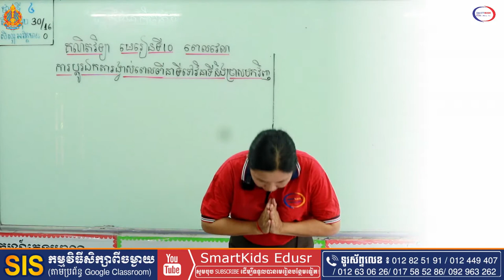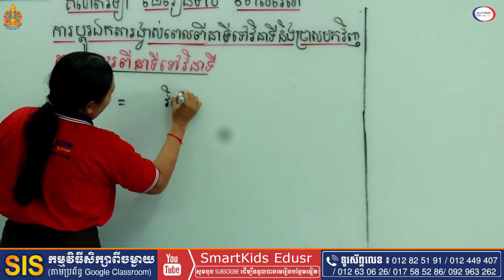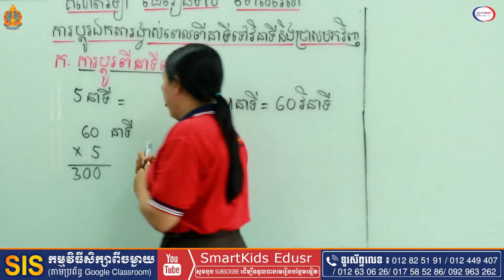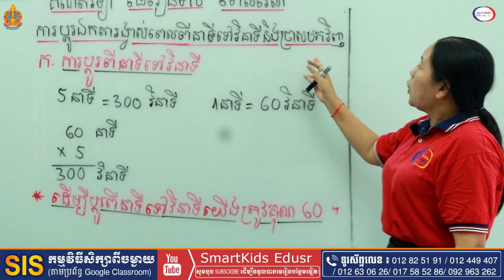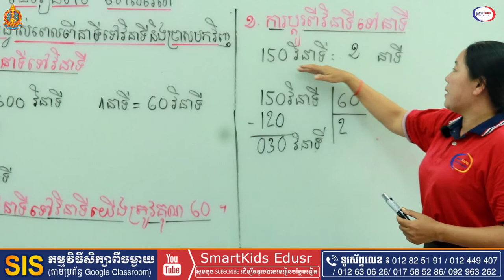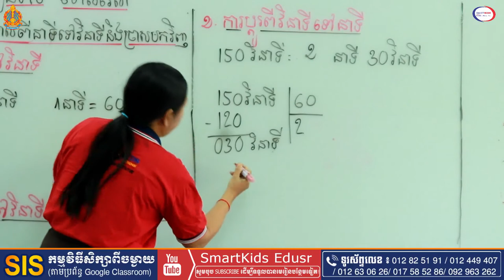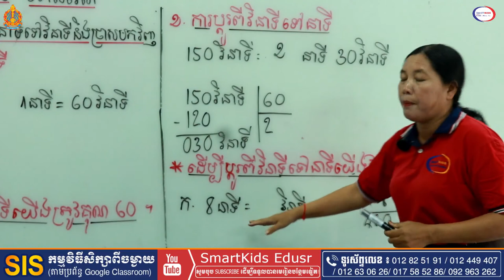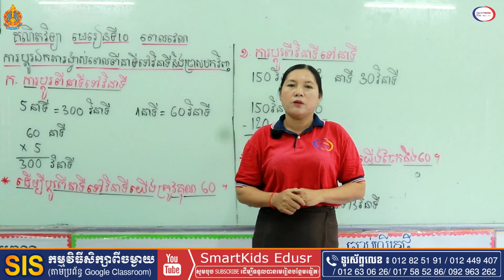គណិតទី៤មេ១០ ពេល(ពី នាទី ទៅវិនាទី) Math grade4 L10 Time from Minutes to Seconds Tr Sarom